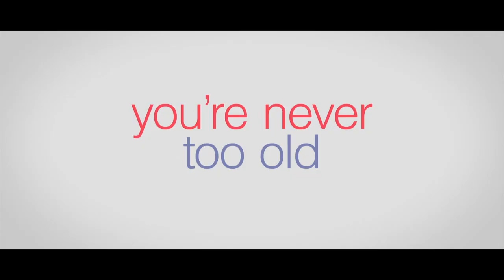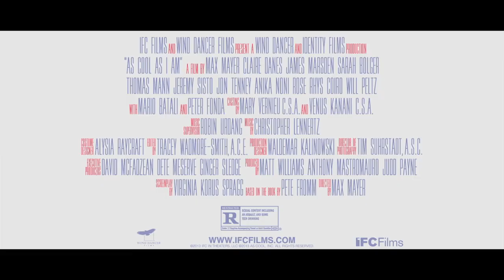As Cool As I Am Movie Trailer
You're never too old to grow up.  Claire Danes and James Marsden star in AS COOL AS I AM, the coming of age story for both Lucy, a young girl caught in small town America, and her parents whose developments were arrested as teenagers due to an unplanned child and marriage. The film is now available to watch in select theaters as well as cable VOD, SundanceNow, and other digital outlets.